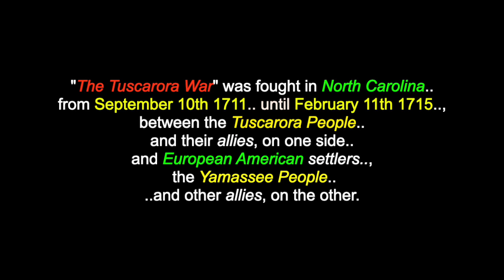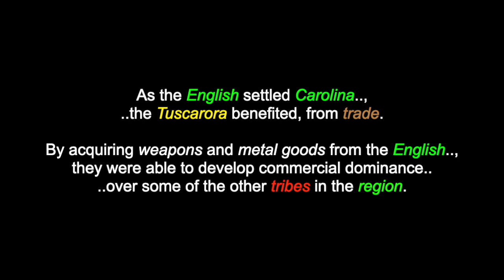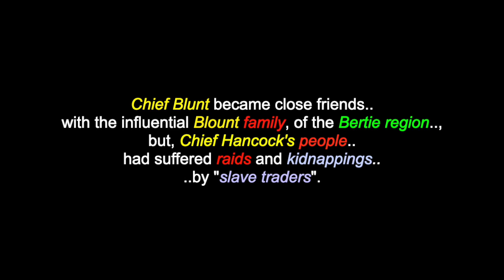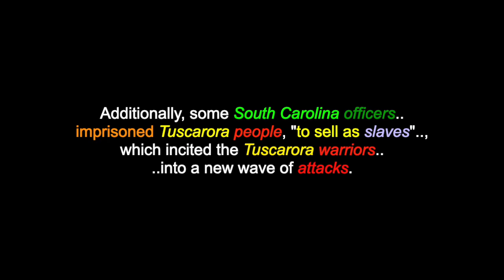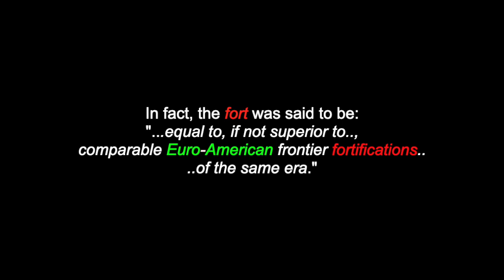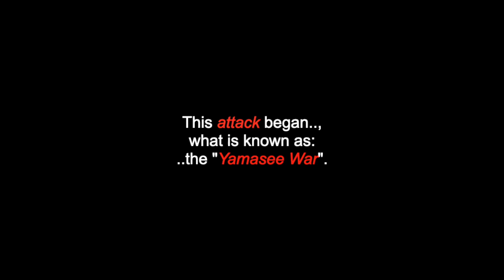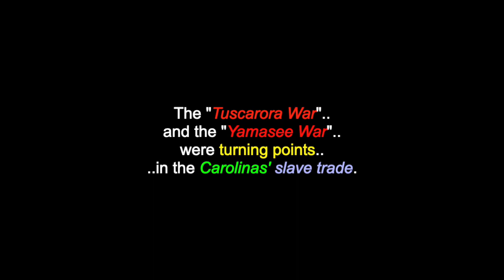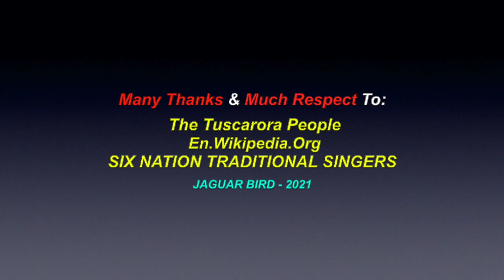The Tuscarora War: Colonial Slave Trade - Sept. 10th 1711 - Feb. 11th 1715 - North Carolina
"This is a video for: "The Tuscarora War", which was fought in North Carolina from September 10th 1711, until February 11th 1715. There are also videos in this channel for many North & South American Tribes & First Nations, Chiefs, Residential Schools, Elders, Historical Events, Indigenous Concerns, Quotes, Environmental Youth Activists.. and much more.

"The Tuscarora War" was fought in North Carolina from September 10th 1711, until February 11th 1715, between the Tuscarora People and their allies, on one side and European American settlers, the Yamassee People and other allies, on the other. This was considered the bloodiest colonial war in North Carolina. The Tuscarora People signed a treaty with colonial officials, in 1718 and settled on a reserved tract of land in Bertie County, North Carolina. The war incited further conflict on the part of the Tuscarora and led to changes in the slave trade of North and South Carolina. "The Yamasee War" and other conflicts between the remaining Tuscarora and other Indigenous Tribes in the region are examples of how the "Tuscarora War" had "destabilized relationships among southern Indigenous Peoples".  Additionally, after two wars between colonists and Indigenous Peoples, "the number of Indigenous people available to be "enslaved" had fallen, considerably. Because, colonists sought to ally themselves with Indigenous Peoples, "the enslavement of African Peoples began to proliferate". About 950 Tuscarora people were killed, captured and/or, "sold into slavery" in the Caribbean or, New England, by Colonel Moore and his South Carolina troops.

Many Thanks & Much Respect To:  The Tuscarora People & Nations..; En.Wikipedia.Org..; SIX NATION TRADITIONAL SINGERS.. and to all the other brothers and sisters who have contributed to this video with photos and/or, in any other way.